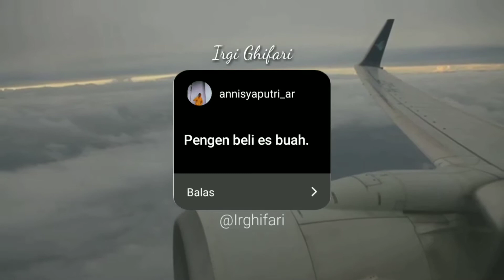Rindu | Kompilasi Video Instagram #3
Kompilasi video instagram @Irghifari

Halo Semuanya!

Komen dibawah video apa lagi yang harus gua bikin?